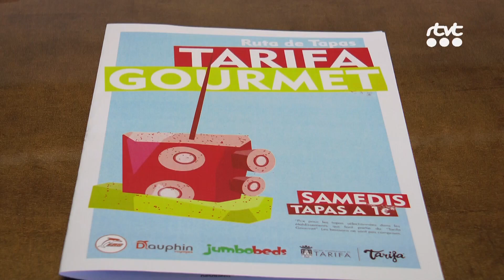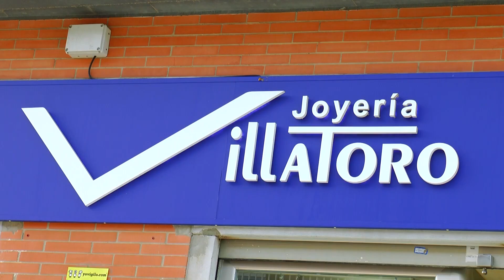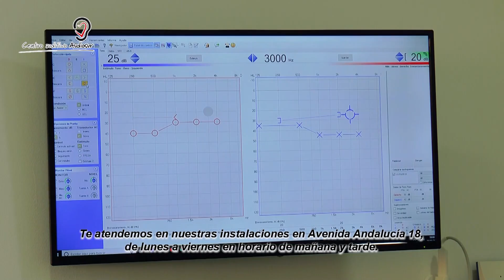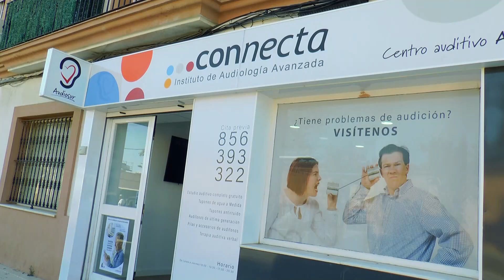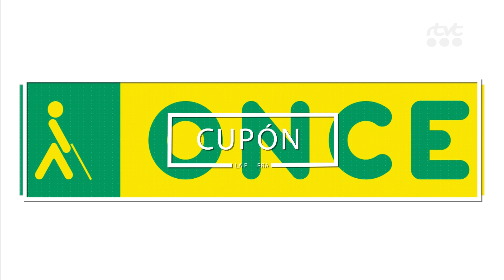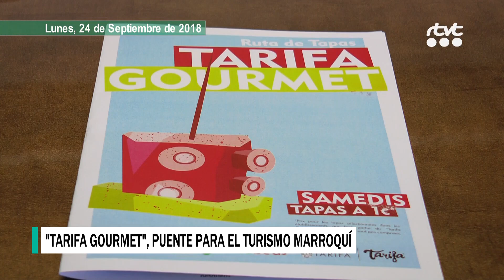TarifaNOTICIAS 24 SEPTIEMBRE 2018 HD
Edición del Lunes 24 Septiembre de 2018 del informativo local TarifaNOTICIAS. Presenta: Mily Díaz.